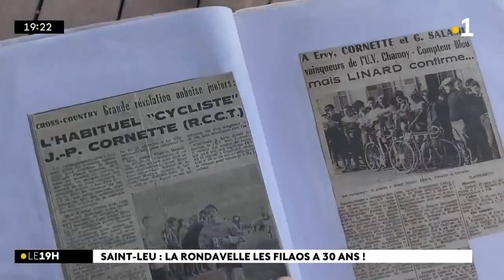La Rondavelle des Filaos à Saint-Leu fête ses 30 ans !